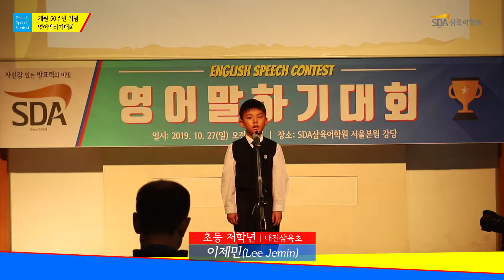SDA삼육어학원 영어말하기대회 14 이제민 대전삼육초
개원 50주년 기념 전국 영어말하기대회 개최

SDA삼육어학원(사장 이형진)은 10월 27일 서울본원 3층 강당에서 100여명이 참석한 가운데 "2019영어말하기대회" 결선대회를 개최했다. 유치 및 초등학생을 대상으로 한 이번 "2019영어말하기대회"는 9월 30일부터 10월 4일까지 동영상 접수를 통해 153명의 학생들이 지원했고 2주에 걸친 꼼꼼한 심사 결과 유치 5명, 초등 저학년(1~3학년) 9명, 초등 고학년(4~6학년) 10명 등 총 24명의 학생이 결선에 진출해 마음껏 자신의 실력을 뽐냈다.
SDA삼육어학원은 1969년에 개원해 약 500만 명이 수강한 영어회화 전문어학원이다.
국내 최초로 원어민 수업과 1인 어학실습실을 도입해 국내 영어회화 교육을 선도해 왔다. 현재 5,6,7세를 위한 영어유치원부터 초•중등생을 위한 주니어학원, 대학생•직장인•일반인을 위한 성인어학원을 운영하고 있다. 높은 수준의 교육을 동일하게 제공하기 위해 전국의 모든 학원을 직영하고 있다.
또한, 다양한 고객의 니즈를 충족시키기 위해, 중국어, 일본어, 초•중등 수학 및 사이버어학원, 해외 직영연수원, 경기영어마을 양평캠프도 함께 운영하고 있다.